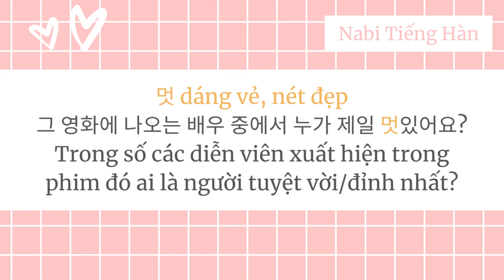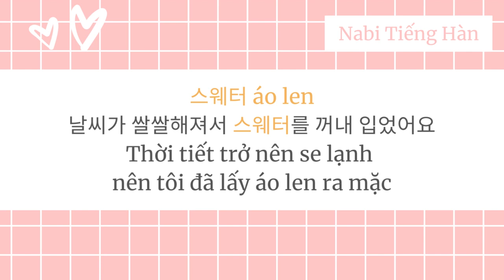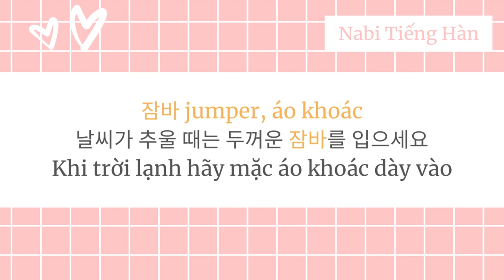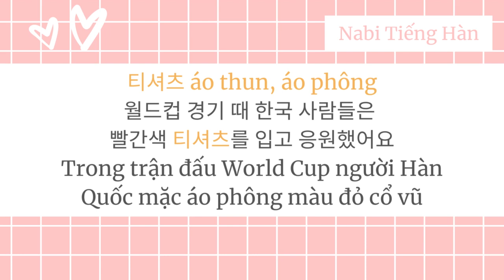🎧Luyện Nghe Từ Vựng Tiếng Hàn Giao Tiếp #34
Đây là series mới về luyện nghe từ vựng tiếng Hàn xin gửi đến các bạn. Mình sẽ làm các video từ vựng theo chủ đề thường sử dụng trong giao tiếp, mỗi video với các chủ đề ngắn chỉ khoảng 3 phút với các từ vựng hay sử dụng nhất kèm ví dụ. Hãy xem video để ôn lại từ vựng hoặc học thêm từ vựng mới nhé các bạn ^^
- Từ vựng là chìa khóa quan trọng nhất để giao tiếp bất kỳ một ngôn ngữ. Quy trình học tập của chúng ta thường được bắt đầu bằng việc thu nạp từ vựng, luyện tập sử dụng từ vựng theo cái có sẵn và sau cùng là tự biết cách sử dụng từ đó trong từng trường hợp cụ thể như thế nào. Bạn hoàn toàn có thể thu nạp từ vựng thông qua việc NGHE và ĐỌC các tài liệu. NGHE là phương tiện rất tốt để chuyển từ vựng từ trí nhớ ngắn hạn sang trí nhớ dài hạn. Phản xạ ngôn ngữ của bạn cũng sẽ tăng lên dễ dàng. Nghe là một hành trình trường kỳ dài lâu, vì thế cần luyện nghe nhiều để đạt được mức nghe - hiểu - phản xạ giao tiếp lại